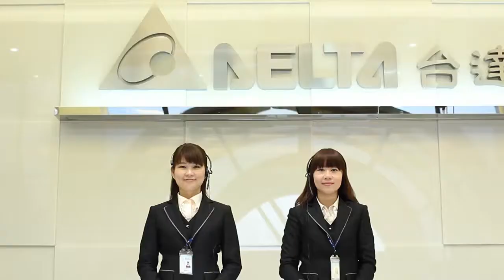Delta Industrial Automation Solutions